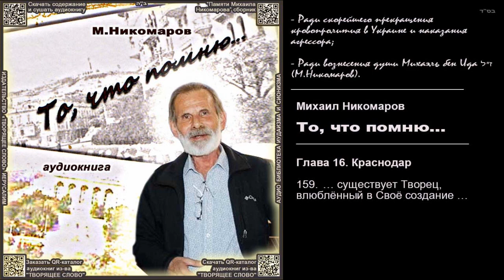159. … существует Творец, влюблённый в Своё создание … \ Михаил Никомаров. «То, что помню...» \ ауди